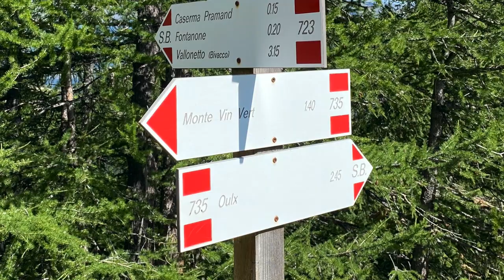V1E2: Western Alps Adventure 2020 | CASERMA GROTTE DEL SEGURET | ITALY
Hi guys, this is the second Episode of our Adventures at the Italian Western Alps in August 2020.